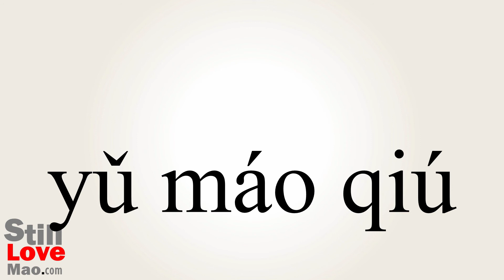How to Say Shuttlecock in Chinese